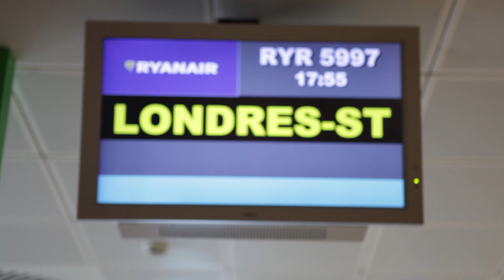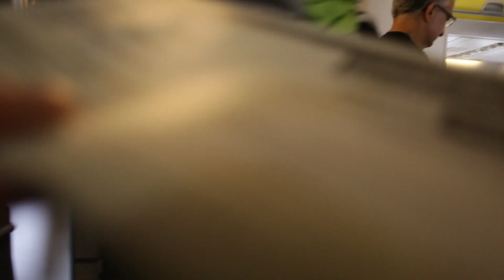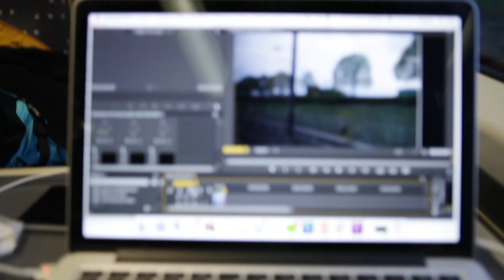YA ESTAMOS EN LONDRES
¡Gracias!